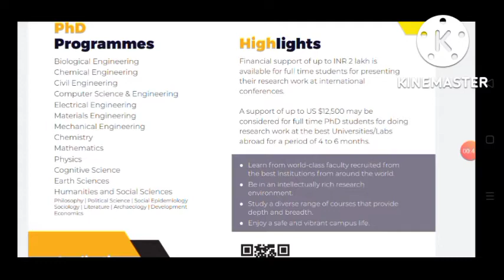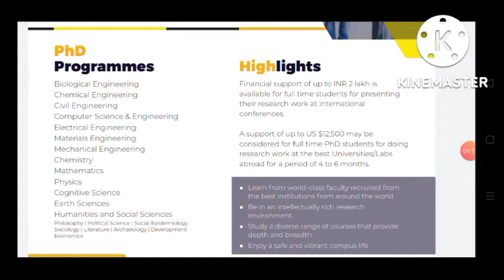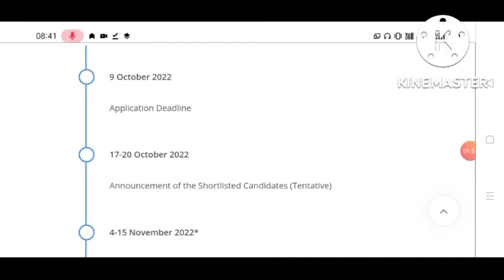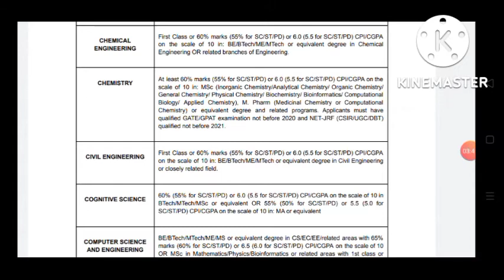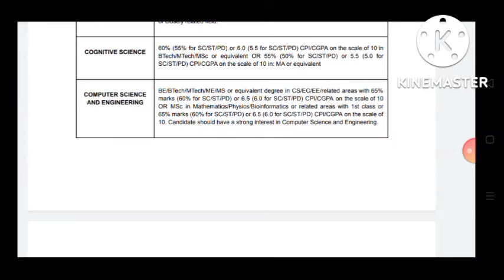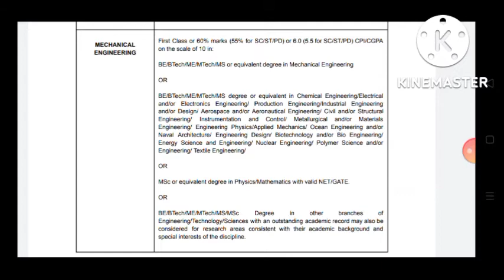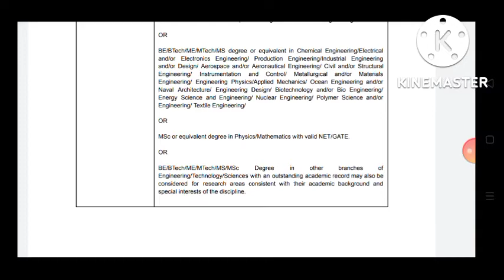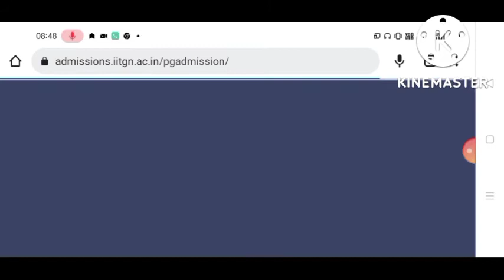Ph.D. admission in IITG | Ph.D. admission December 2022 | Ph.D. admission in India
This video is related to details of PhD admission in different specialization of engineering, science, architecture and many more.
Sl.no. EVENT DATE DAY
Last date of online payment (non-refundable) 09/10/2022
Aplications received after due date will not be entertained.
phd admission in nit
phd admission in nit procedure
how to get phd admission in nit
phd admission interview
phd entrance test 2022